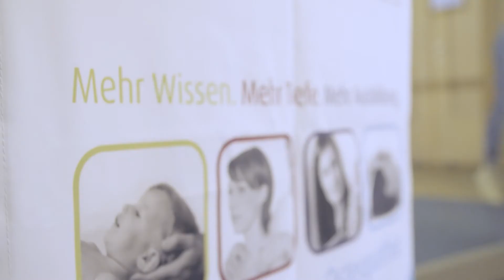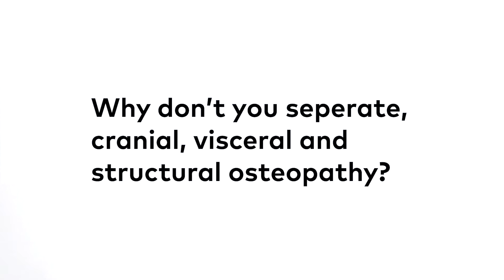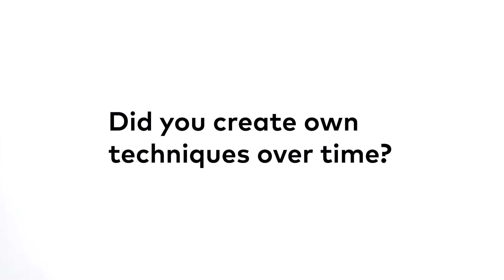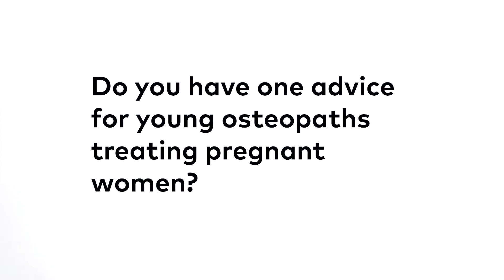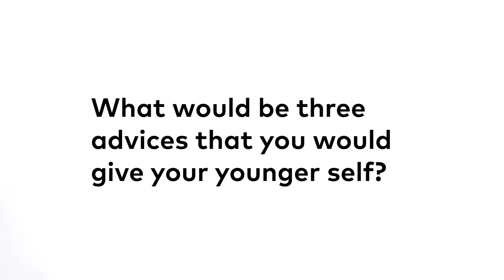We need to talk about OSTEOPATHY - Interview with Stephen Sandler PhD, DO (GBR)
Interview serial at the international conference of the Osteopathie Schule Deutschland on "Fascia in the osteopathic field in clinical context"
November 16th-18th 2018 in Berlin, Germany

Interview-Serie auf dem internationalen Kongress der Osteopathie Schule Deutschland zum Thema "Fasziale Ansätze der Osteopathie im klinischen Kontext"

16.-18. November 2018 in Berlin, Deutschland

Produktion: OUT OF SEVEN MEDIA
Regie: Daniel Jakobs & Malte Waider
Kamera & Ton: André Schlabitz
Schnitt: Loïc Luttmann